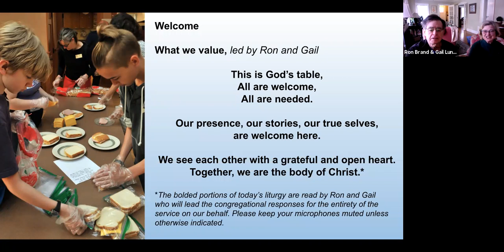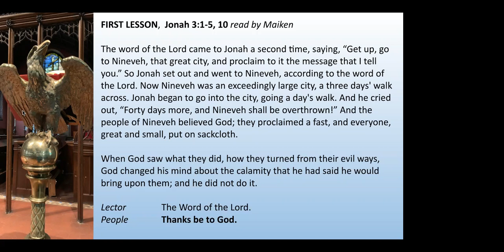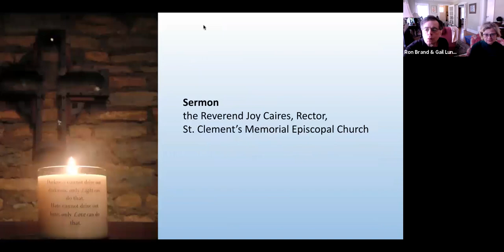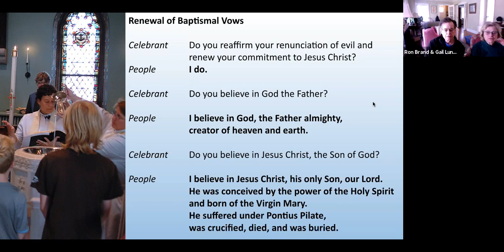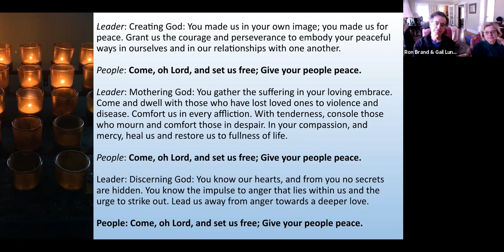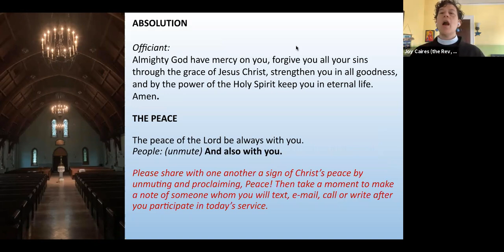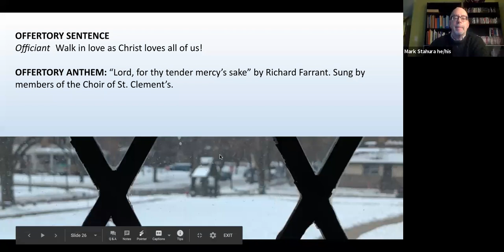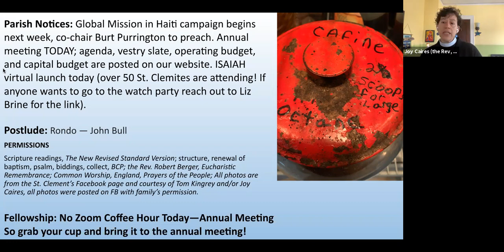Worship for Sunday, January 14, 2021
From St. Clement's Episcopal Church in St. Paul, MN. Rev. Joy Caires, Rector; Rev. Georgianna Smith, Deacon. Assisted by Ron and Gail Brand, Voice of the People; Marty Wessendorg and Maiken Givot, Lectors; Alyssa Johnson, Prayer Leader; Rachel Farhi and members of the Choir of St. Clement's, Cantor; Nils Halker, Parish Organist.